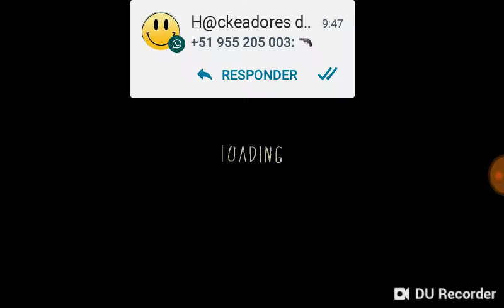Haunt the house 👻🏢😭👧👩👦version 1.4.6